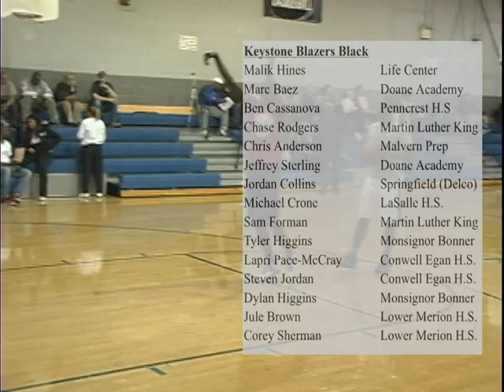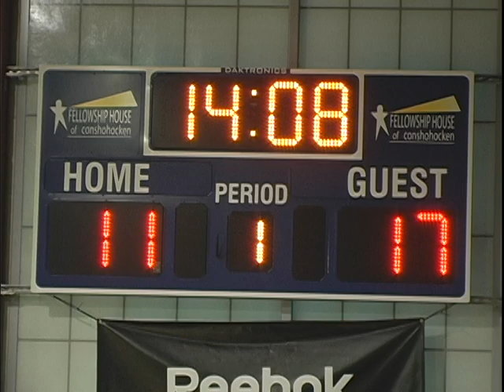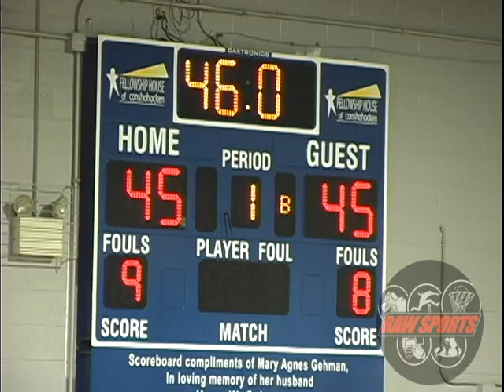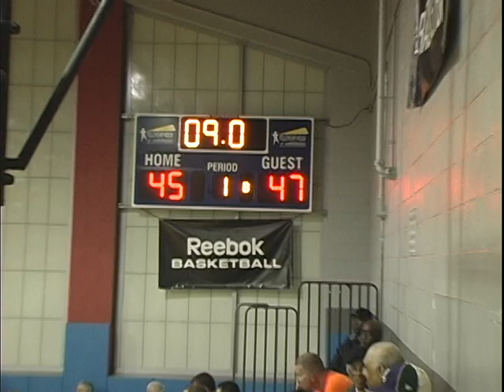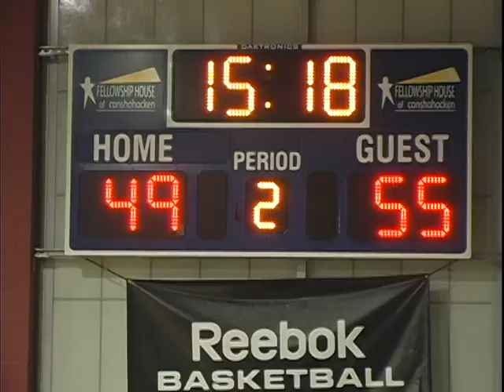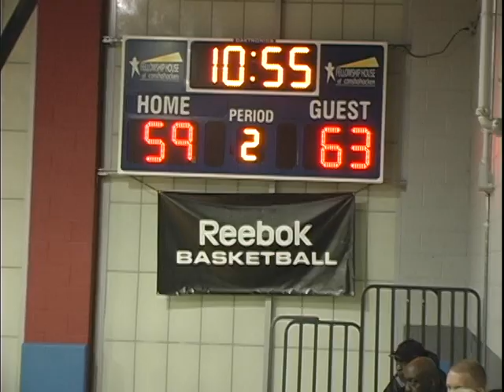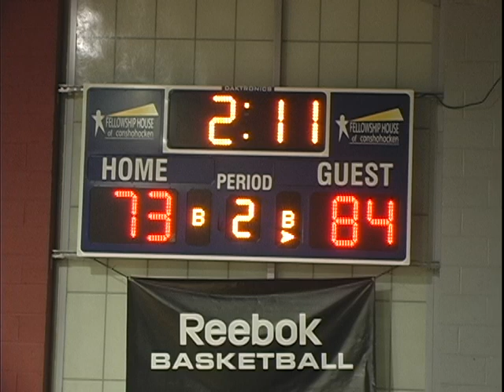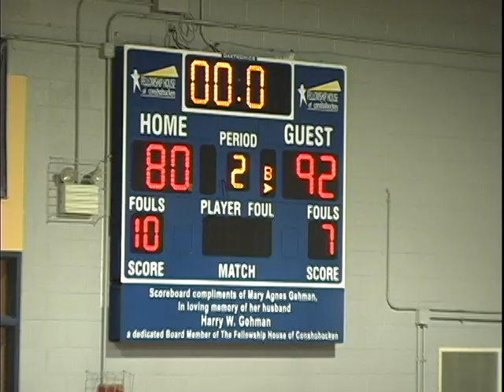2014 Donofrio Classic "LVBR vs Keystone Blazers" RD 2 (4/3/14)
Big Star & Raw Sports presents The 2014 Donofrio Classic, "LVBR vs Keysone Blazers" Round 2.  This game took place at the legendary Fellowship House in Conshohocken, PA on 4/3/14.  This game featured tons of Division I & II talent (signed & unsigned), such as:  Villanova committ Mikal Bridges (Great Valley), Bucknell committ NaNa Foulland (Berks Catholic), Kutztown committ Jeanlee Baez (Allentown C.C.), Dyllon Hudson Emory (unsigned/Bishop McDevitt), Ben Cassanova (Penncrest), Sam Forman (Martin Luther King), Jaquan Johnson (Lower Merion), and much more!!  Keep It Locked with Big Star & Raw Sports for exclusive coverage of the 2014 Donofrio Classic (THE BEST POST SEASON HIGH SCHOOL BASKETBALL TOURNAMENT IN 4 STATES; PA,DE,NY,NJ), Ask Kobe Bryant, Rasheed Wallace, Rip Hamilton, Donnie Carr, Marvin O'Connor, Jameer Nelson, Rasheed Arnold, Shaheen Holloway, Rysheed Jordan, Rondae Jefferson, JaQuan Newton, and many more!!!